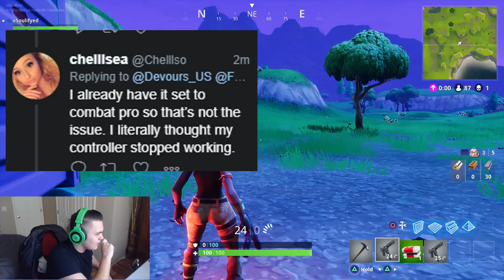LITERALLY FREEZEING IN GAME - (FORTNITE BATTLE ROYALE 1.11 UPDATE )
The 1.11 Christmas update is HERE! Christmas Trees, Present Skinned Airdrops, and Snowball Launchers! If you have any ideas for a video I should do, please comment it below! Also dont forget to visit my links!